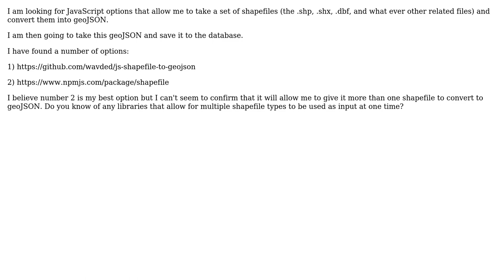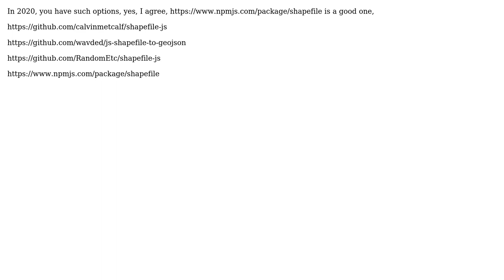GIS: Options for JS Shapefile to geoJSON conversions that allow multiple input files?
With thanks & praise to God, and with thanks to the many people who have made this project possible! You are responsible for your own actions.